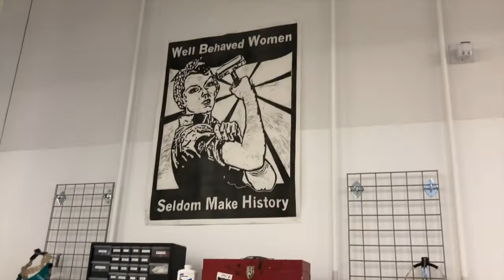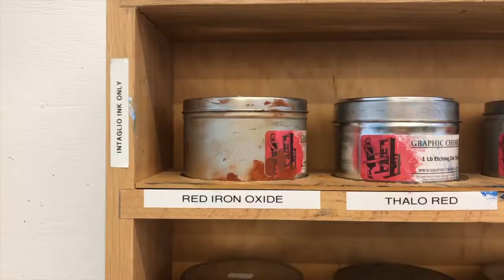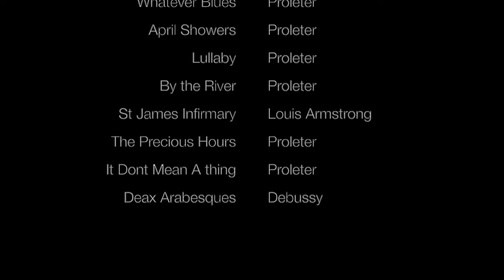L'École de l'Art et l'Histoire de l'Art à l'UI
Cute lil French project for my Oral Expressions in French class at the University of Iowa :)